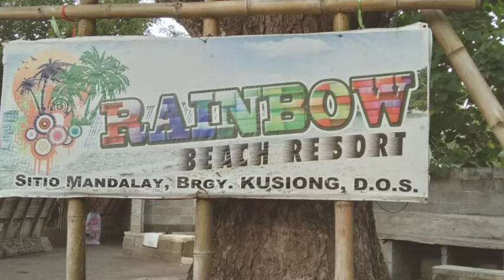December 28, 2020